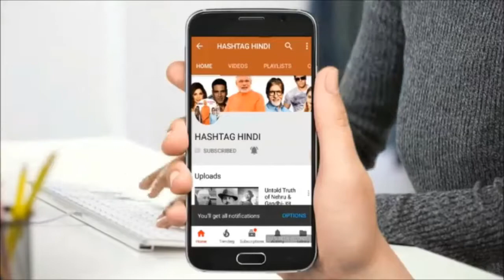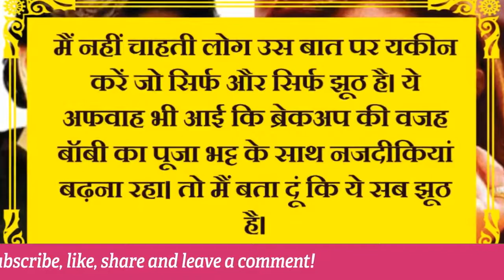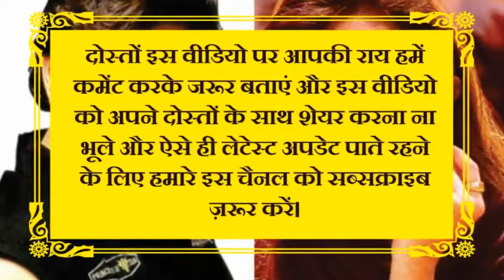SALMAN KHAN की ऑनस्क्रीन बहन से 5 साल तक रहा BOBBY DEOL का अफेयर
SALMAN KHAN की ऑनस्क्रीन बहन से 5 साल तक रहा BOBBY DEOL का अफेयर | Dharmendra | Neelam Kothari | Bollywood News
दोस्तों इस वीडियो पर आपकी राय हमें कमेंट करके जरूर बताएं और इस वीडियो को अपने दोस्तों के साथ शेयर करना ना भूले और ऐसे ही लेटेस्ट अपडेट पाते रहने के लिए हमारे इस चैनल को सब्सक्राइब ज़रूर करें।